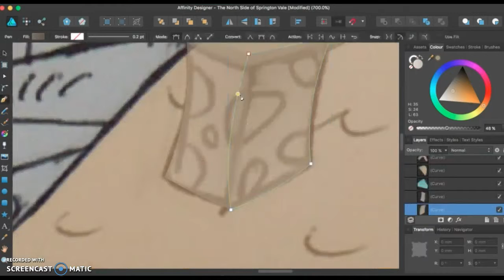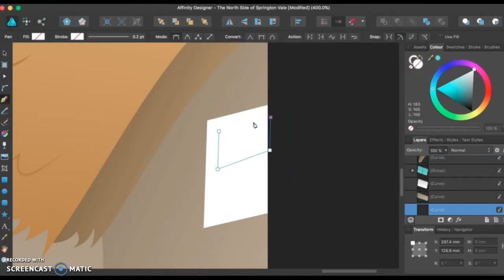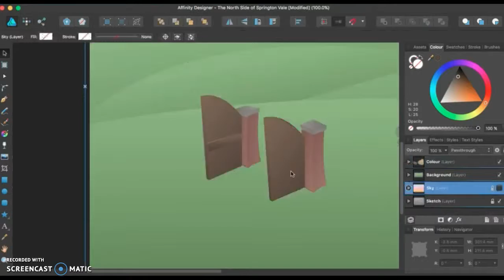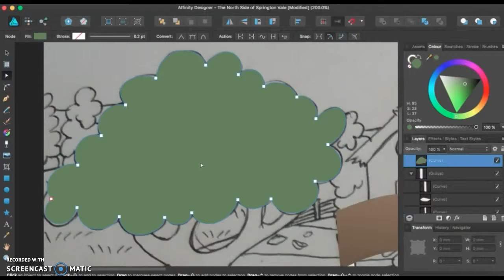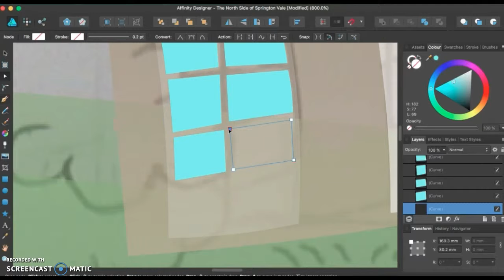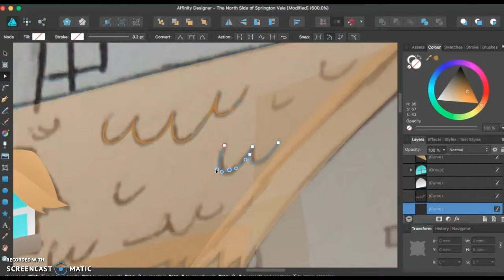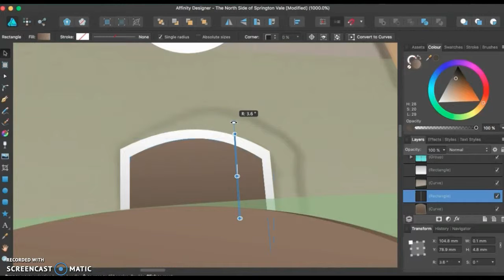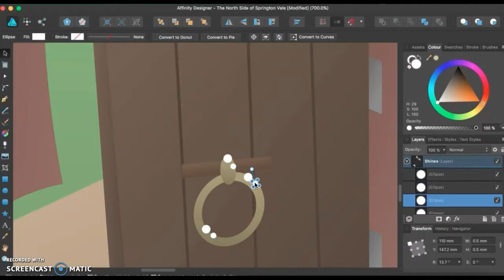Springton Vale Northside | Story Map [Speedpaint]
Hey guys, here's a new speedpaint I've just spent 5-6 hours recording and editing. Hope people enjoy watching me create a part of a 3D type map for a story I'm writing when I can. I'm hoping to get it published as a book in the future. That would be awesome!